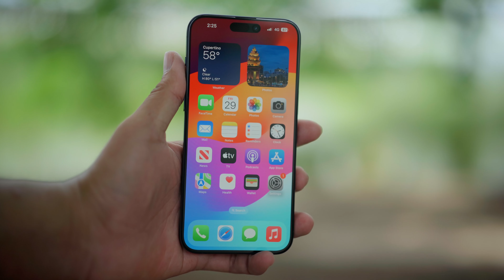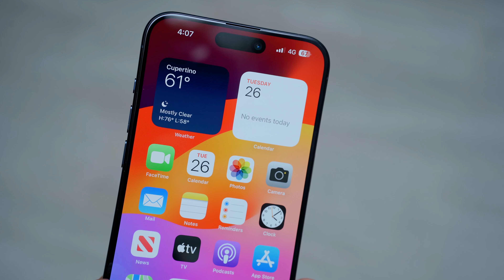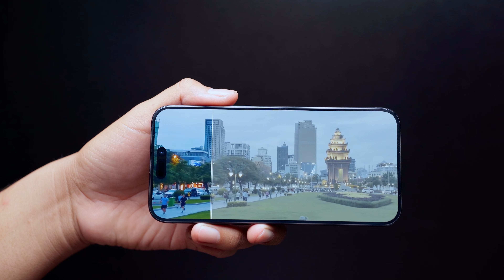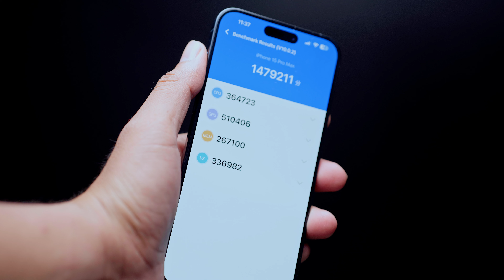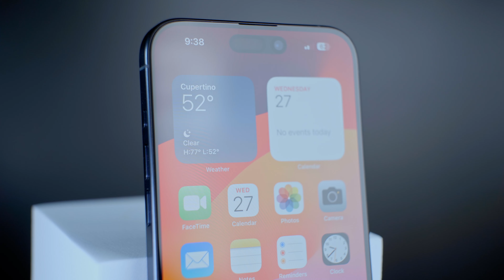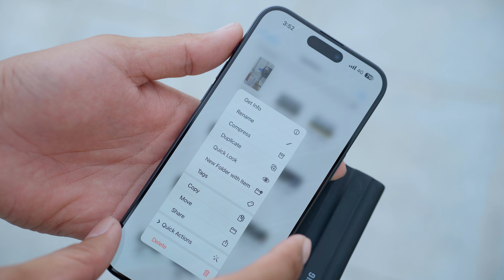បទពិសោធន៍បន្ទាប់ពីការប្រើប្រាស់ IPHONE 15 PRO MAX តើថតការវីដេអូ Prores វាចាំបាច់ដែលរឺទេ?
Music Background: Gazing At The Sky By PB&J - MA_Mansij_WhispersInTheRain
ទំនាក់ទំនងខ្ញុំ